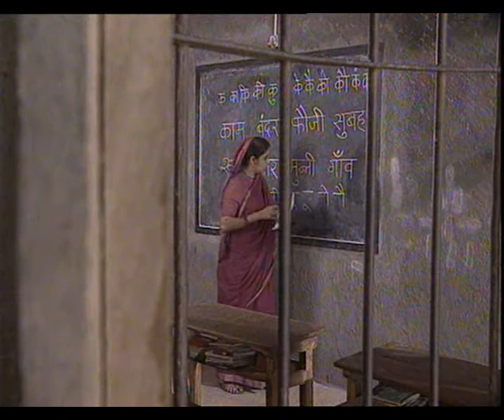BHAINS BARABAR EP 5